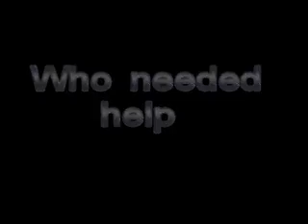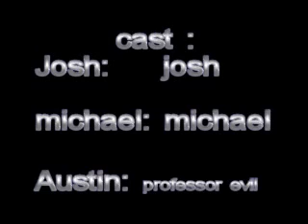agents in action